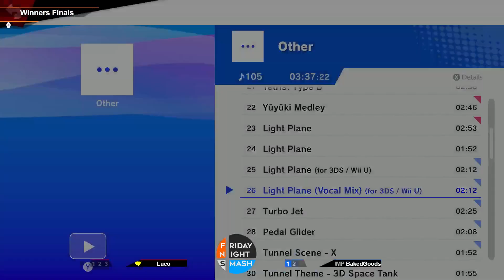FNS383: Luco vs BakedGoods (Winners Finals)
Luco (Ness) vs IMP | BakedGoods (Bowser)